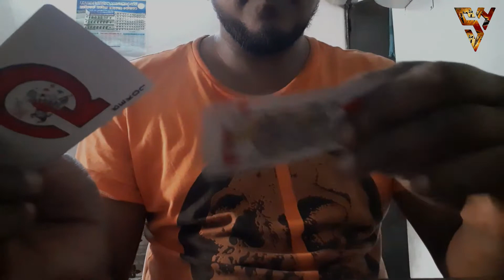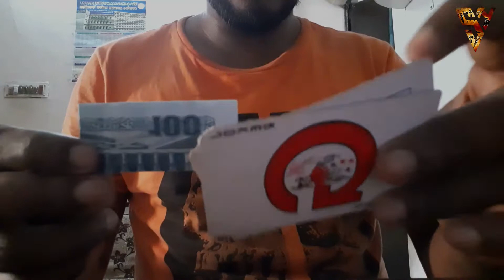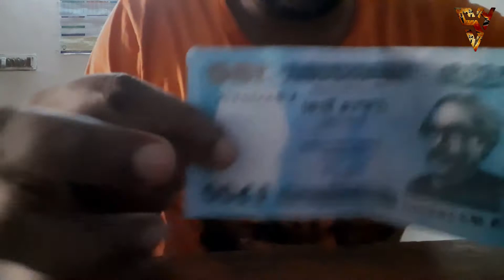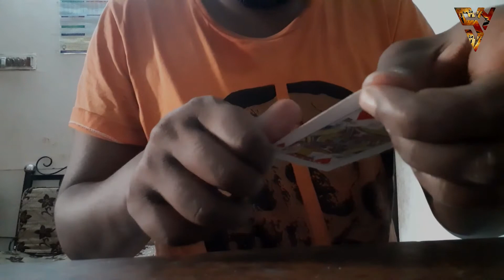তাস থেকে টাকা বানানোর ম্যাজিক । card to Money Make Magic । যাদুশিল্পী: সজীব হোসাইন।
এরকম বিষ্ময়কর যাদু আরও দেখতে চাইলে এবং মিস না

That's my new Channel of Magic

টিএসসি ম্যাজিক

Bmc Collage

সেইটিপিনের ম্যাজিক ।

15- মানিব্যাগে রেখে দেওয়ার মত ম্যাজিক ।

17-  নিজের ছবি বা তাস দিয়ে ম্যাচ বানানোর একটা অসারণ জাদু II

Allah Hafiz.